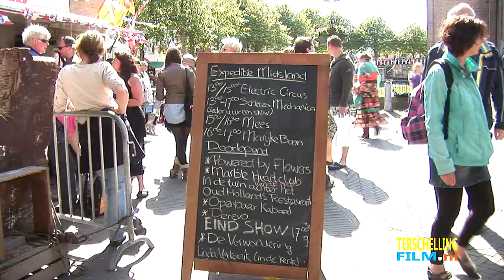Midsland flarden straatheater (1) Oerol 2012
Korte flarden van Midslander Oerol op zaterdag 16 juni 2012
met o.a. Derevo en Scherzo Mechanica (tevens de achtergrondmuziek in de video)

Op dit beeldmateriaal rust copyright. Personen of organisaties die materiaal van Carel Schut (handelend onder de naam terschellingfilm.nl) downloaden mogen dit materiaal of delen ervan slechts openbaar maken na voorafgaande toestemming van de copyrighthouder